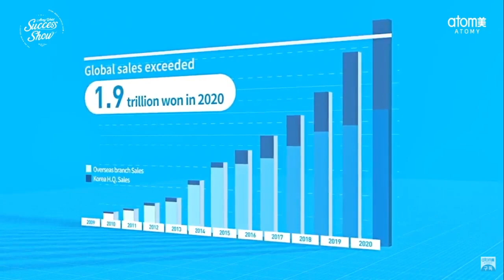GLOBAL ATOMY IS HERE!!! - Atomy World Success Show [May 28, 2021]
Benefits of ATOMY:
Unlimited Global Downline
Acquired Personal Point (PV) is kept PERMANENTLY
Unlimited Accumulation from downline points (PV)
Acquired Group Point (PV) NEVER flushed until commission is received
Absolute Quality Absolute Price products
Residual income that can be INHERITED up to 3 generations